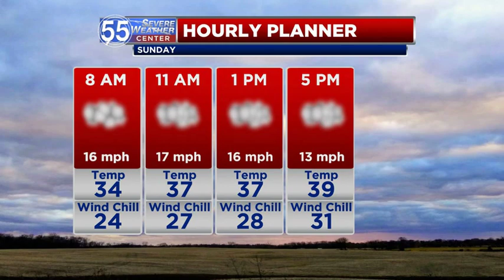Warmer, breezy Sunday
The breezy conditions continue Sunday with increasing clouds and slightly warmer temperatures.